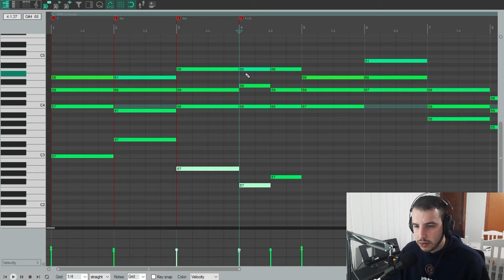O SEGUNDO princípio de condução de vozes // Dica #052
✅ QUER VER MAIS CONTEÚDOS COMO ESTE?